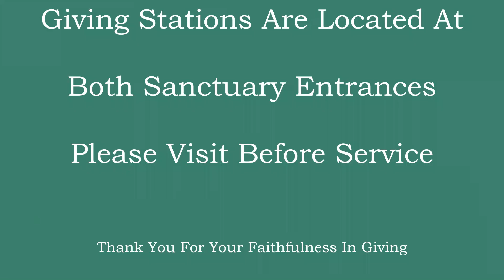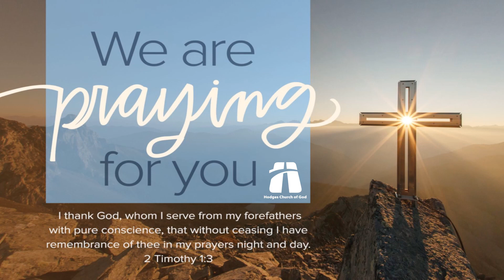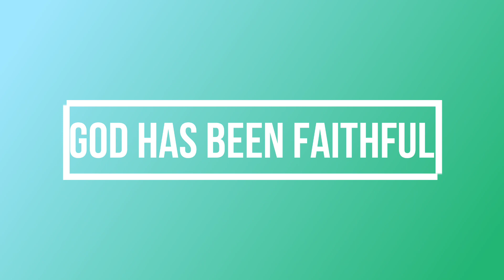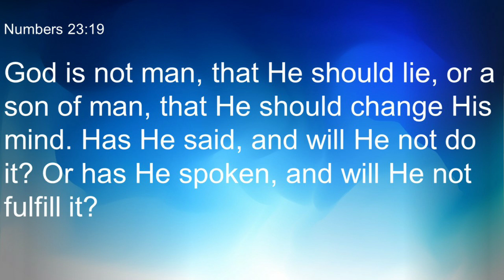Sunday 7 12 2020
God's Been Faithful